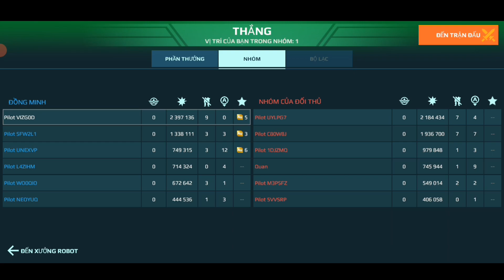Review Robot Lăn Lông Lốc Trên Chiến Trường SKYROS - Test Server Gameplay (War Robots Việt Nam)